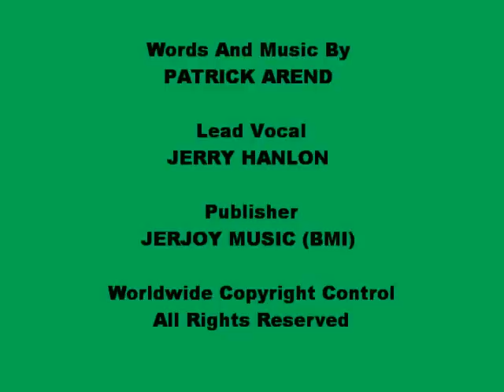Jerry Hanlon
An Ireland Dream